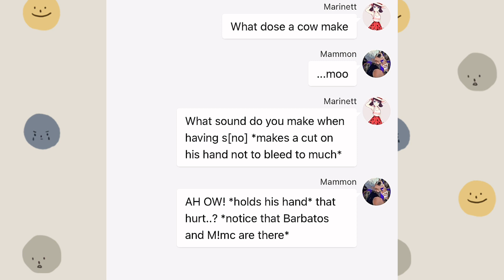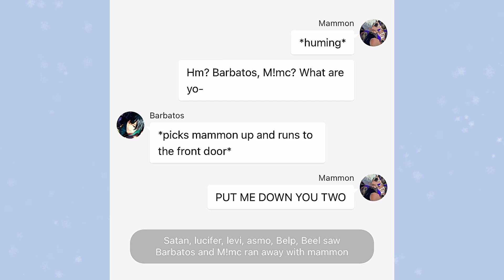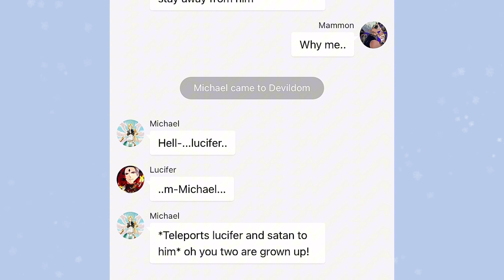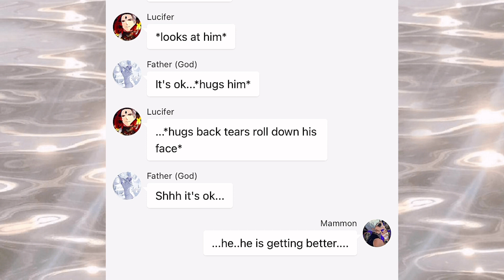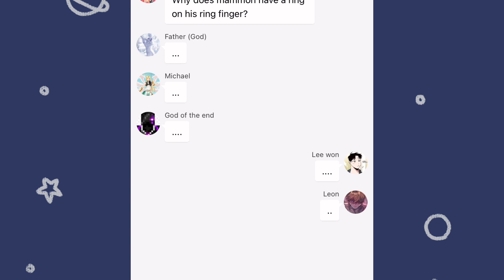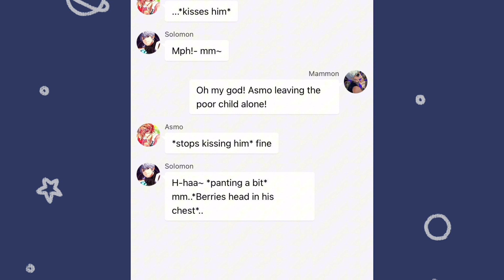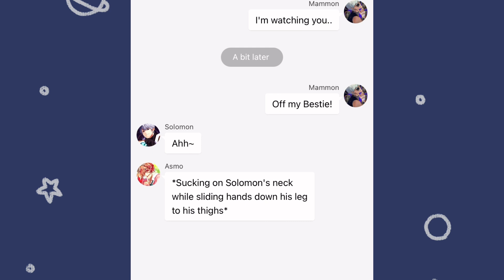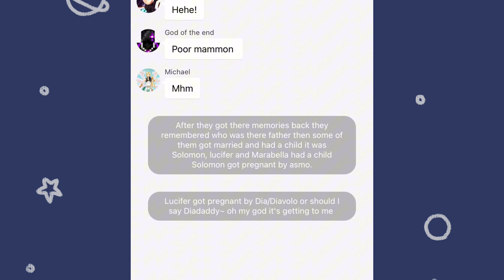Mammon is dating??!? || End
CREDITS/COLLAB WITH MY BESTIE: kit_kitten_194